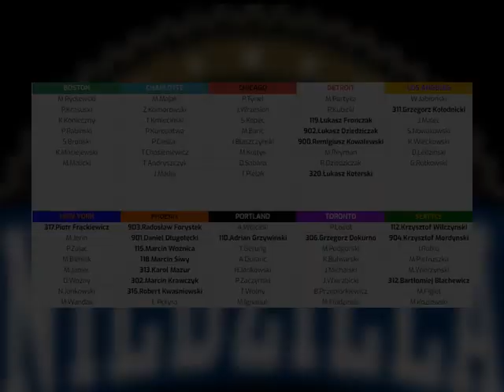Liga 36+ Dywizja Niedzielna Wiosna 2022 Draft